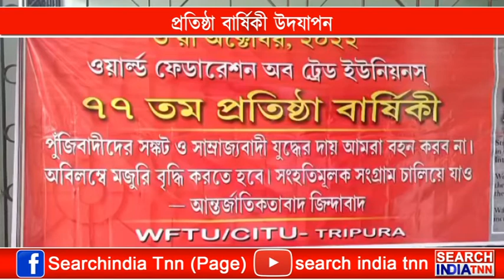প্রতিষ্ঠা বার্ষিকী উদযাপন